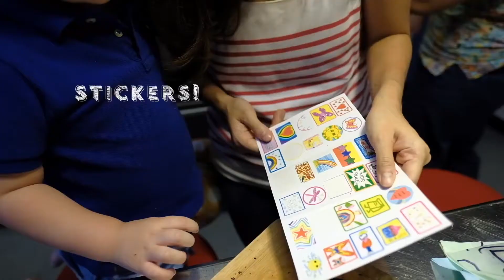GLAD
How to be a Fab and Glad mom like Stephanie Zubiri-Crespi?

Check out how Steph's adorable kids are enjoying every bit of her healthy and yummy snacks with gladkitchen

Stephanie Zubiri-Crespi is a writer, foodie and author of the book Feast with Me available at National Bookstore nationwide!